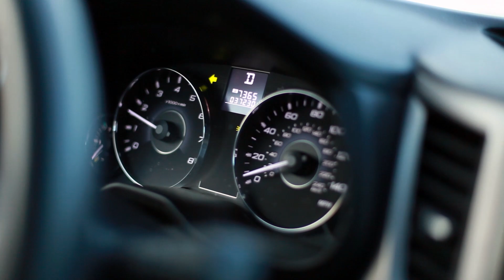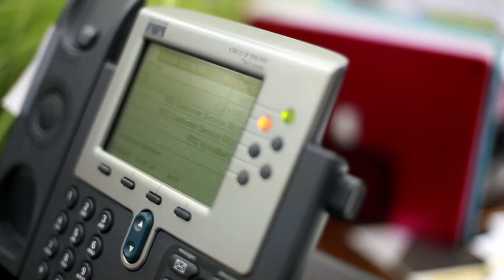Redmond, Inc - Making a Difference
Redmond works hard to create an environment where people can make a difference in our world. Sometimes that means we take service trips to Central America, but more often we make a difference at home, on our own teams, neighborhoods, and families. When we do the work to find our own voice, when we realize that what we do really matters, every day becomes more than just a job. We're all making a difference.